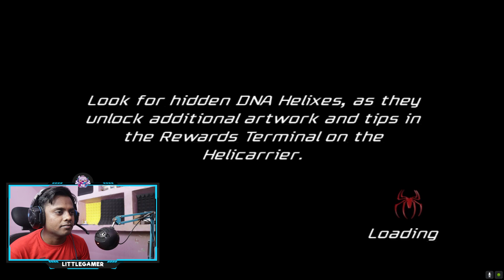[HINDI] Spider-Man: Friend or Foe "Spider-Man" Gameplay Walkthrough Part-1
Spider-Man: Friend or Foe is a 2007 action-adventure beat 'em up video game based on the Marvel Comics superhero Spider-Man.
The game borrows characters and designs from Sam Raimi's Spider-Man trilogy, with a plot that is non-canon to the films